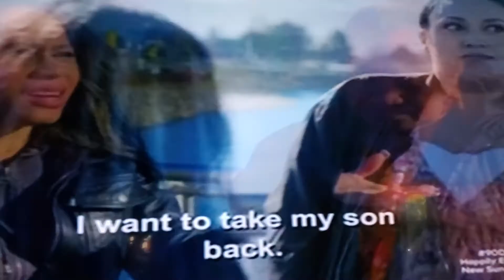Asuelo's mom doesn't care about his kids, also believes kalani got pregnant on purpose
Asuelo's family let's the gloves come off, reveal all of their thoughts on their relationship